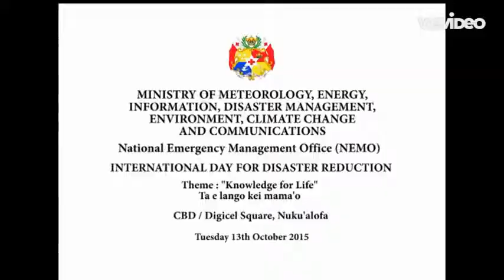IDDR2015 NEMO TONGA